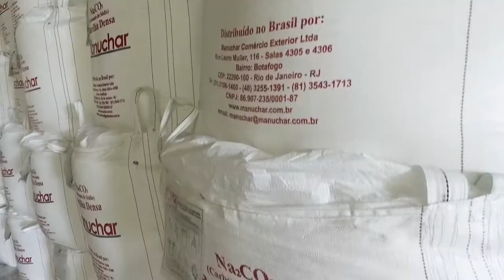Manuchar: Quiénes somos